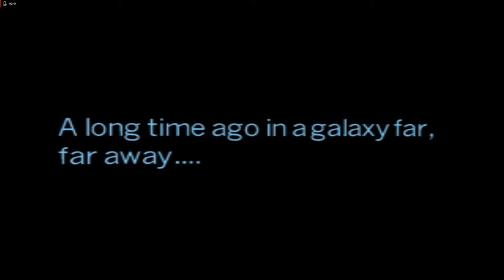Lets Play Star Wars - Episode 1 - Jedi Power Battles - Deutsch - Part 19 - Obi-Wan Kenobi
Nun versuchen wir uns als Obi-Wahn Kenobi. Wir lernen seine Machtattacke kennen und schwingen mit Stil unser Lichtschwert durchs erste Level.